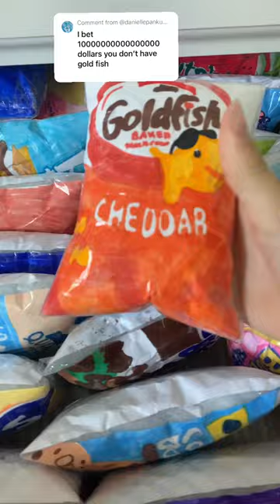Goldfish paper squishy